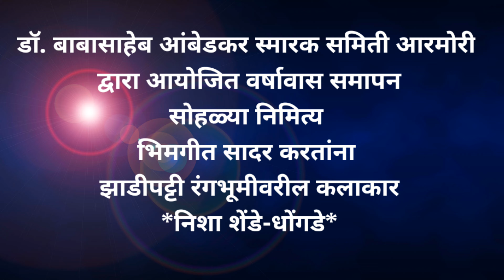आरमोरीत भीम गीतांची मैफिल /bhimgeet armori /वर्षावास समापन सोहळा/डॉ बाबासाहेब आंबेडकर स्मारक समिती